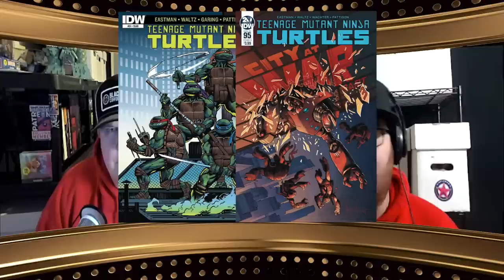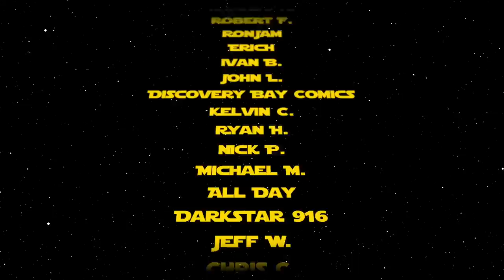Top 10 Comic Book Back Issues to Buy 5/25/2020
Top 10 Comic Books: Back Issues for the Week of 5/25/2020.  This is a list of our Top 10 back issue comic books to buy for this week.  On the list this week we have classic Star Wars, 1st appearance of Magik, comic book key issues and much more!